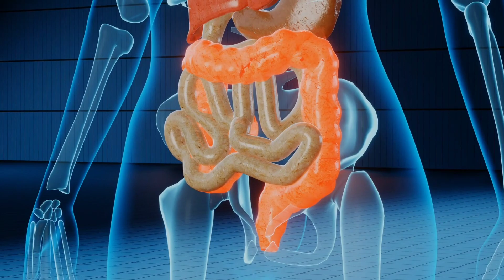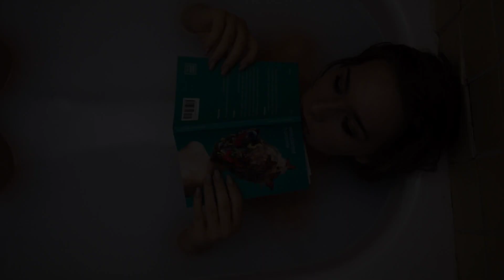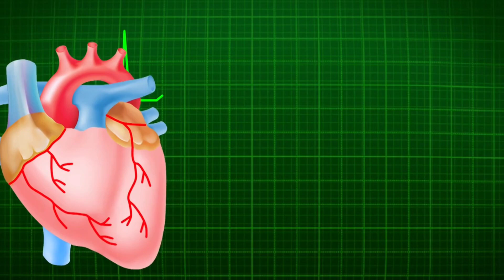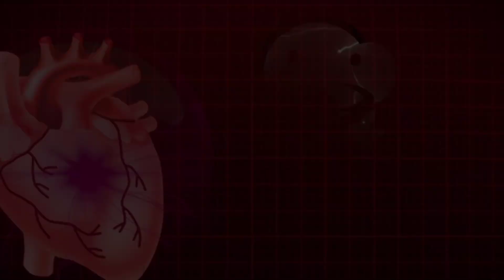सेंधा नमक के फायदे / 𝚋𝚎𝚗𝚎𝚏𝚒𝚝𝚜 𝚘𝚏 𝚁𝚘𝚌𝚔 𝚜𝚊𝚕𝚝 / 𝚁𝚘𝚌𝚔 𝚜𝚊𝚕𝚝 𝚋𝚎𝚗𝚎𝚏𝚒𝚝s / Rontey health tips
इस विडियो में दिखाई गई जानकारी आयुर्वेद सम्मत होने के कारण बिलकुल सुरक्षित है और पूर्ण सावधानी के साथ बताई गयी है फिर भी विडियो में दिखाई गई किसी जानकारी नुस्खे से वांछित परिणाम न मिलने या गलत प्रयोग करने और किसी भी प्रकार की हानि होने पर "Rontey Health Tips" चैनल उत्तरदायी नहीं है. हमारा उद्देश्य केवल जानकारी देना है। अतः दर्शको को सलाह दी जाती है की इस विडियो में दिखाई गई स्वास्थ्य संबंधी जानकारी / नुस्खों / औषधियों का प्रयोग वे किसी योग्य चिकित्सक के परामर्श के बाद ही करे।